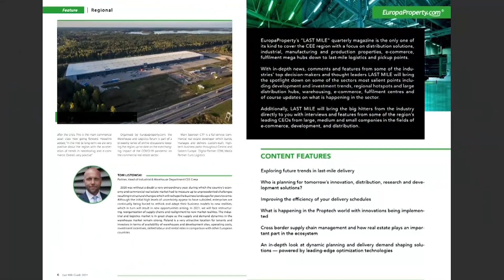Coffee with Craig Show June 15,Tuesday morning CRE news with Winston Norman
Coffee with Craig Show June 15,Tuesday  morning CRE news with Winston Norman editor EuropaProperty.com
EVENTS
September 16 "Back to Business Cocktails"
September 22 ”OctoberFest” InterContinental Warsaw
October 20,21 „EuropaProperty CEE Investment Awards”